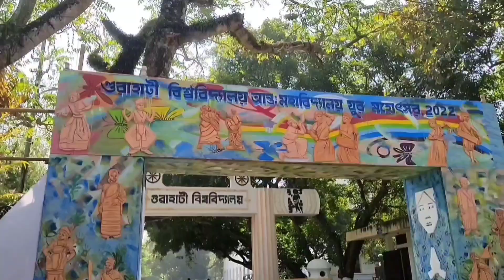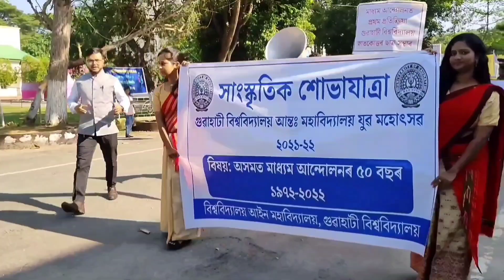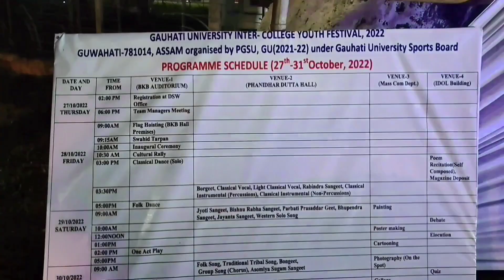গুৱাহাটী বিশ্ববিদ্যালয় আন্তঃমহাবিদ্যালয় যুৱ মহোৎসৱ ২০২২| Gauhati University Youth Festival 2022